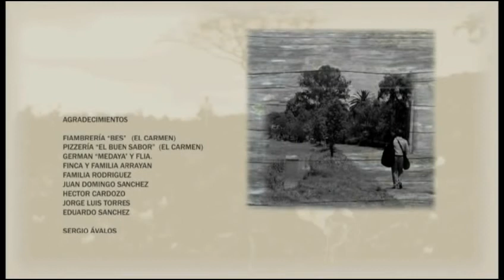Volver al pago,Chino Sánchez, grabado en el Carmen, Jujuy